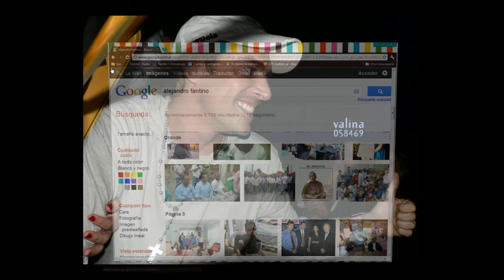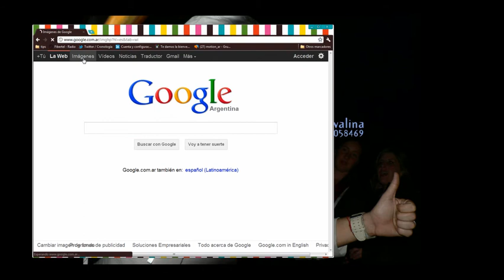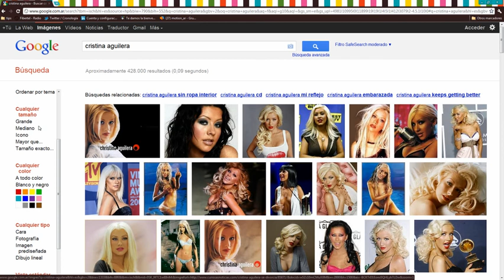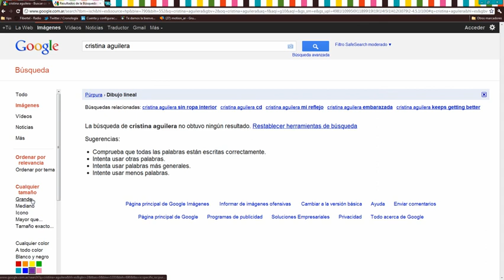tutoriales tanchanchin 02_como usar google